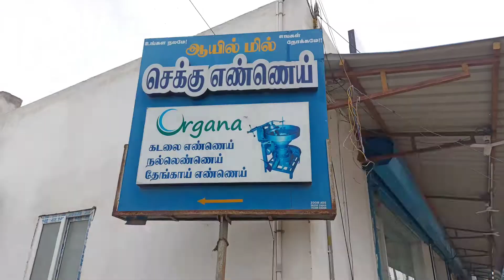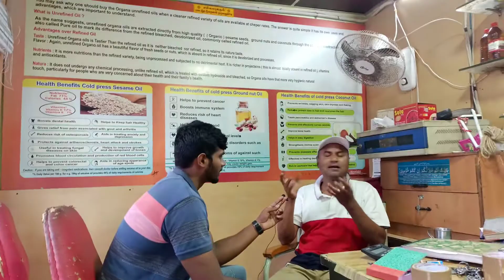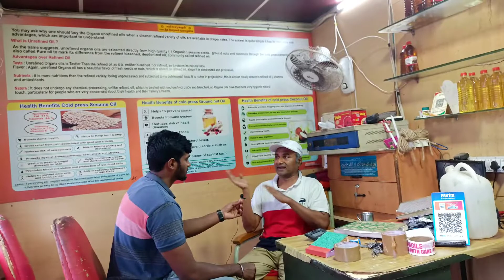தரமான கலப்படமில்லாத செக்கு எண்ணெய் வேணுமா?|Cold Pressed Oil|How Coconut Oil is Made?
In this video you will how chekku oil is made? & you will find their manufacturing process, Only by using traditional methods, No preservatives added in their process..

They are making
Coconut Oil
Ground Online
Sesame Oil
Mill name:
Al-Mughini Oil Mill
நாட்டு செக்கு எண்ணெய்
6/477 B, Narasimapuram,
Edayarpalayam,Kumiamuthur
Coimbatore-8
Branch:Rs puram, Ramanathapuram,Vincent Road
For Online order & enquiries
Contact:Abdul Hakeem
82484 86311 (Both Wholesale & retail)